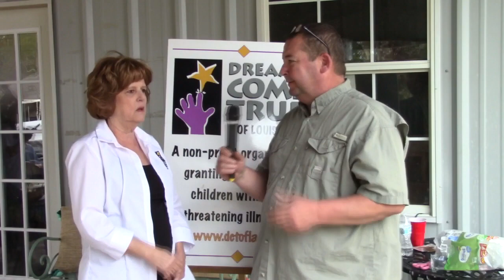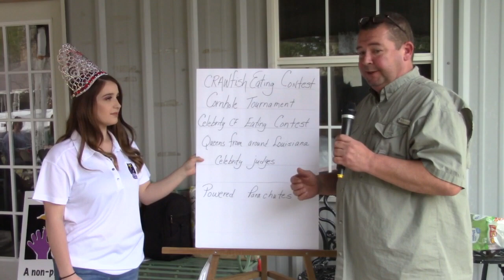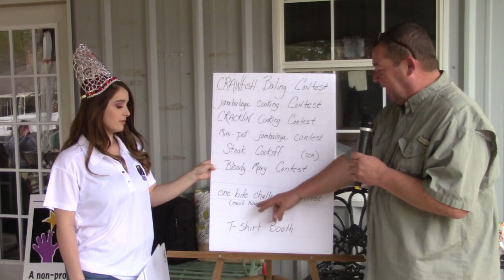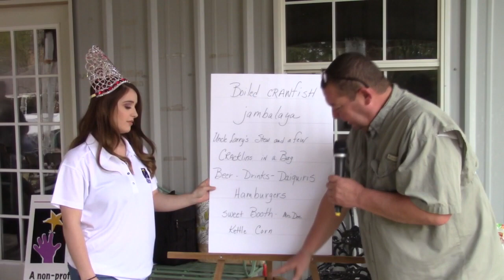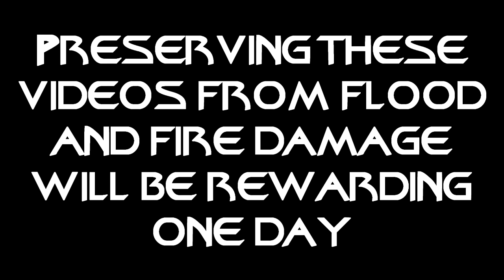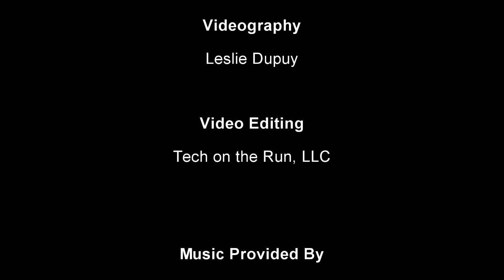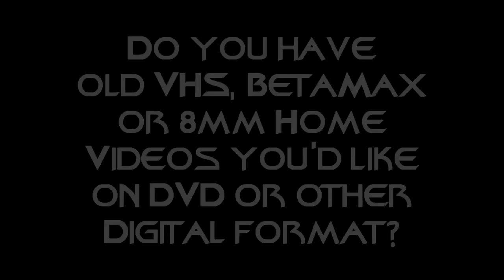Pre Crawfish 2020 Show